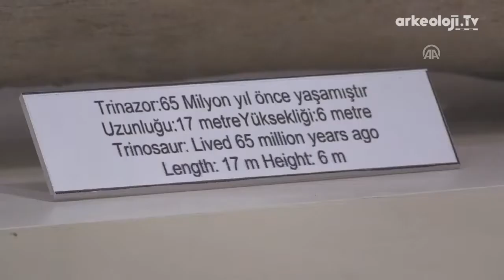Kars Arkeoloji müzesindeki dinozor fosili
Fosil, yaklaşık 65 milyon yıl önce jeolojik dönemlerde yaşayan ve 3. dönem Tirinazor olarak isimlendirilen otçul bir dinozora ait. Dinozorun bilek kemiği yaklaşık 40 kilogram ve 1989 yılında Akyaka'nın Kalkankale köyünde çobanlarca bulundu.